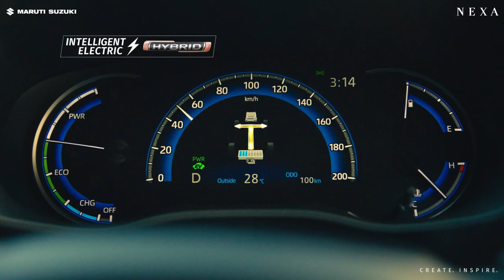2023 Maruti Suzuki Invicto Premium Official TVC RELEASED- FIRST LOOK IS HERE 💥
2023 Maruti Suzuki Invicto Premium Official TVC RELEASED- FIRST LOOK IS HERE 💥
Thanks for Viewing the Video
Deenaxo Automotives
Utkarsh maheshwari